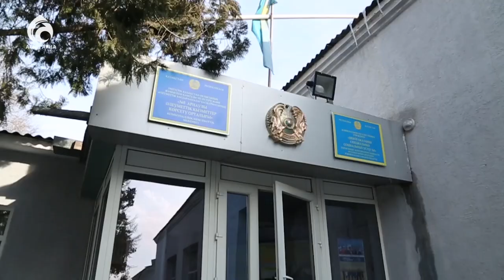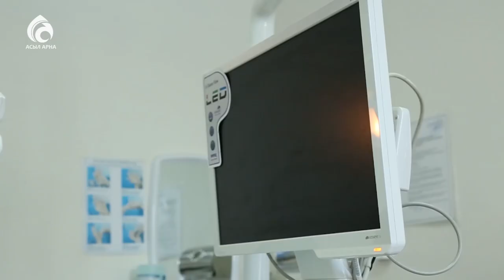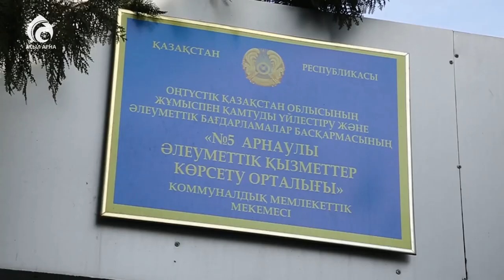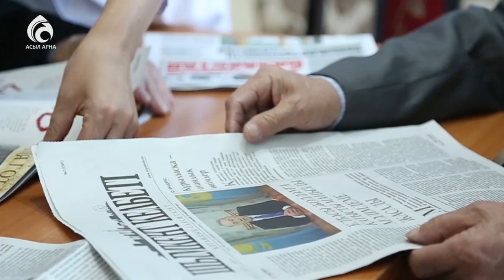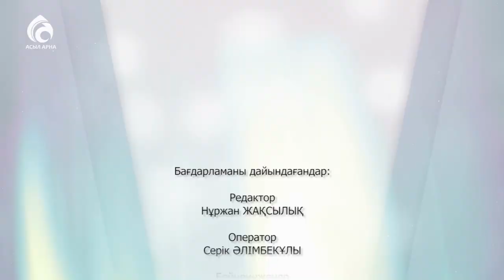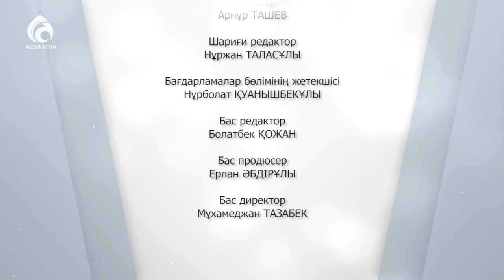Қарттар үйіне ата-анасын кімдер апарады ? \ Үшінші мегаполис \ Асыл арна